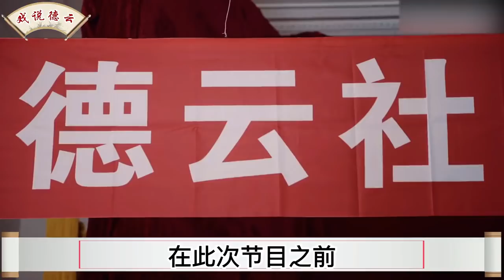患难见真情！德云社团综迎来重量级嘉宾，不顾身体为郭德纲助演